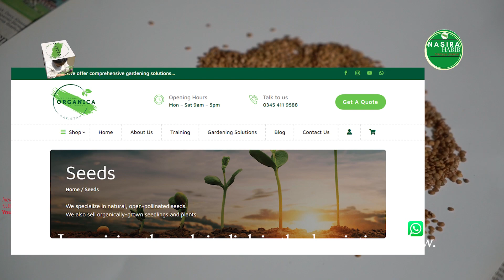How to save Japanese White Eggplant | Nasira Habib | In Urdu/Hindi with English Subtitles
In this video, Nasira Habib gives a tutorial on how to save Japanese white eggplant seeds.